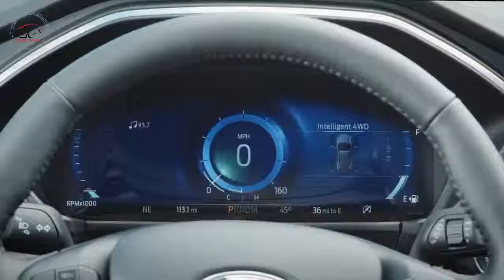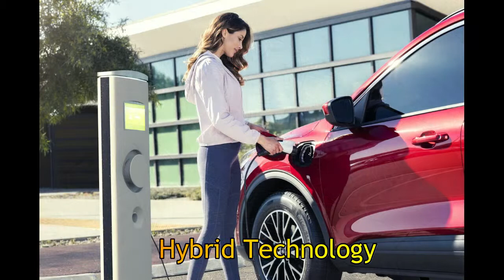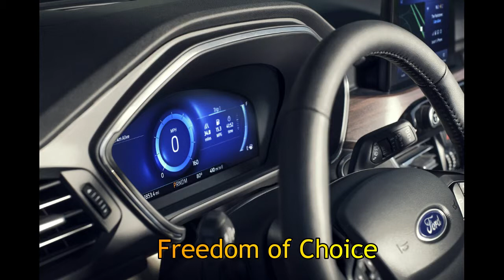2020 Ford Escape || Specification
There is Ford Escape for Everyone Recommended Vehicles Near You

Built for Style, Comfort, and Most Importantly, Fun
The completely redesigned Escape was designed, engineered and built for a life in motion. From the spacious new interior, to the sleek, head-turning lines of the exterior, the 2020 Ford Escape was built for adventure on the road and a lifestyle on the go.

The Right Amenities for What’s Next
The 2020 Ford Escape has the right features and looks to take you confidently down the road to what’s next.

Powertrains and Hybrid Technology
The new 2020 Escape has a choice of Hybrid* or Plug-in Hybrid with a 2.5L iVCT Atkinson-cycle hybrid engine. A 1.5L EcoBoost® and the 2.0L EcoBoost with Auto Start-Stop Technology are the available gas engines.

Ford Co-Pilot360™ Technology
Introducing Ford Co-Pilot360™ — an advanced suite of standard driver-assist technologies that includes, Pre-Collision Assist with Automatic Emergency Braking, Auto High-Beam Headlamps, Lane-Keeping System and Rear View Camera. Ford Escape also makes additional technology available that is designed to help keep you in command, from the driveway to the highway

Pre-Collision Assist with Automatic Emergency Braking
This feature scans the road ahead and can alert you to potential collisions with vehicles or pedestrians detected in your path. If an impact is imminent and you don’t take corrective action, the brakes can apply automatically.* But don’t worry — they’ll only activate if they’re needed.

Selectable Drive Modes
Designed to help improve your driving experience and handling on varying road surfaces. The different modes are Eco, Sport, Normal, Slippery and Deep Snow/Sand. Once selected, each one of these driving modes can modify the electronic stability control system and traction control system without you having to do anything.

Available AWD Disconnect
Designed to help save fuel, All-Wheel Drive Disconnect allows for the disconnection of the rear driveline when the system detects AWD is not needed. This allows only the front wheels to propel the vehicle, therefore reducing drag and the overall energy demands of the drivetrain.

Head-Up Display
Keep your eyes on the road. The available head-up display creates an image on a display screen in front of the driver on the windshield. This minimizes the distraction of having to look at the instrument panel. Head-up display keeps you informed with various driver-assist features that include Adaptive Cruise Control with Stop-and-Go, Lane-Keeping System, Navigation, incoming calls and more.

Available SYNC 3
Smart hardware. Smart software. Smart design. Simple music search, capacitive touchscreen, enhanced voice recognition, and climate control keep your hands on the wheel and your eyes on the road.